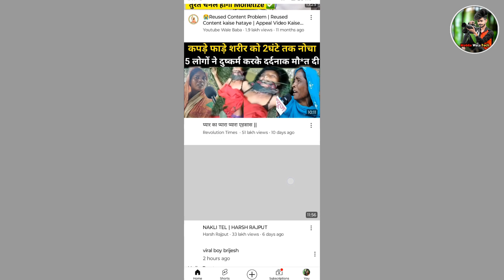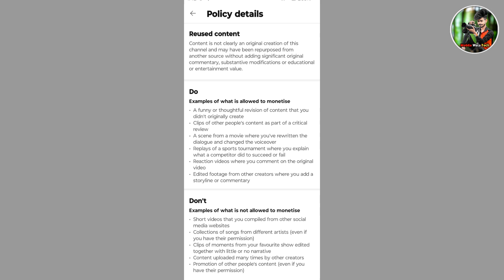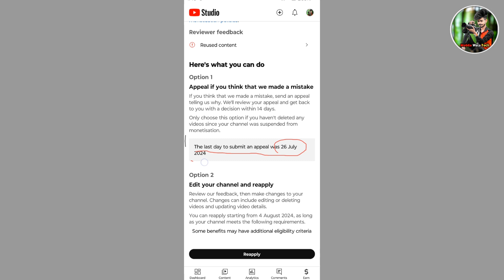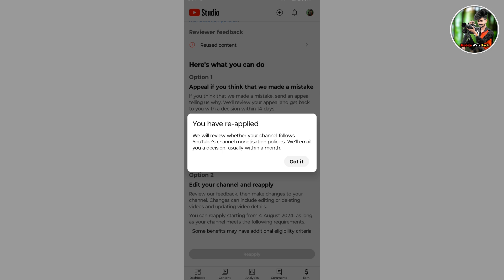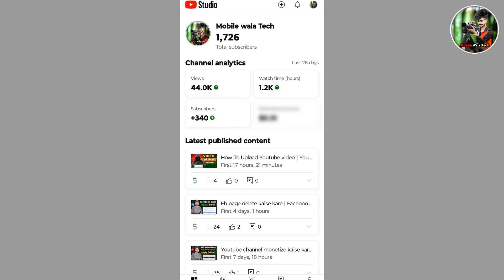Youtube channel reapply kaise kare | How to reapply YouTube channel | reapply on youtube channel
monetize reapply kaise kare youtube channel monetize kaise kare